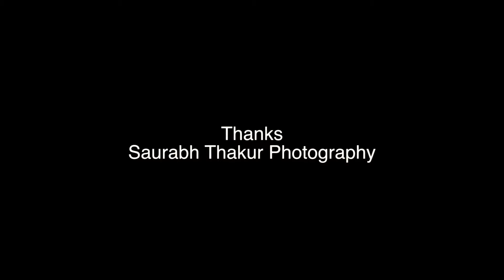Photoshoot Akash Gaharwar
Here is the photoshoot video of Akash Gaharwar captured by Saurabh Thakur.